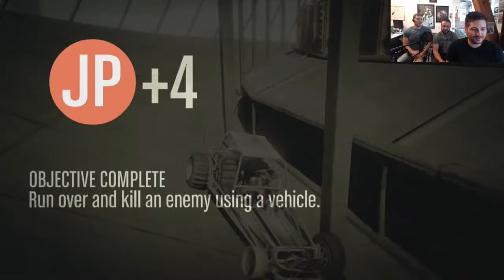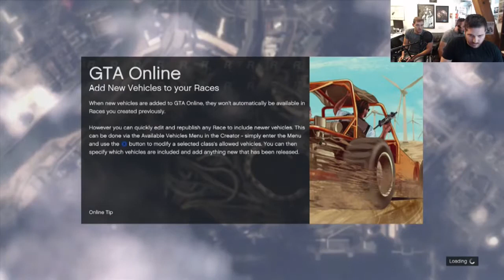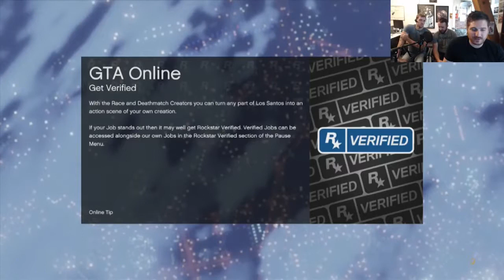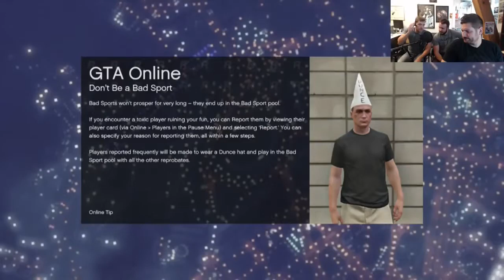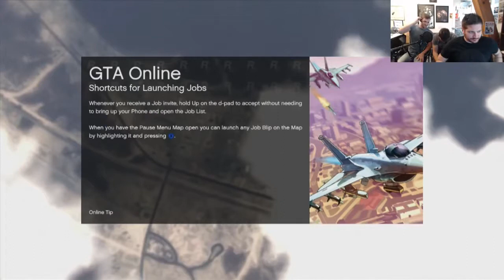Inside Gaming Live! GTA 5 Part 14